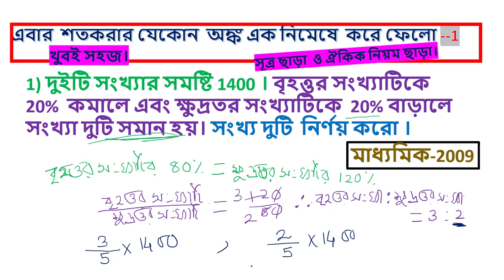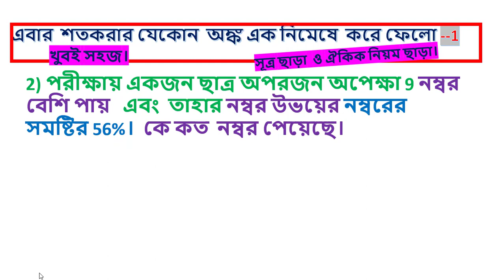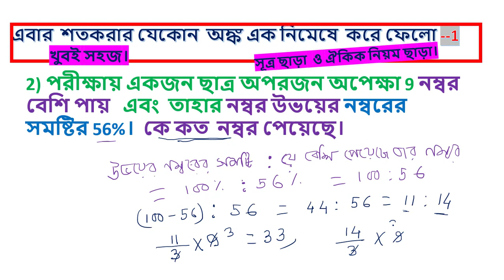দুইটি সংখ্যার সমষ্টি 1400 । বড় সংখ্যাটিকে 20% কমালে,ছোট সংখ্যাটিকে 20% বাড়ালে সংখ্যা দুটি সমান হয়।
MODERN EASY MATHEMATICS .
এবার  শতকরার যেকোন  অঙ্ক এক নিমেষে  করে ফেলো --2
1) দুইটি সংখ্যার সমষ্টি 1400 । বৃহত্তর সংখ্যাটিকে 20%  কমালে এবং ক্ষুদ্রতর সংখ্যাটিকে  20% বাড়ালে সংখ্যা দুটি সমান হয়। সংখ্য দুটি  নির্ণয় করো ।
2) পরীক্ষায় একজন ছাত্র অপরজন অপেক্ষা 9 নম্বর  বেশি পায়   এবং  তাহার নম্বর উভয়ের নম্বরের সমষ্টির 56%।  কে কত  নম্বর পেয়েছে।